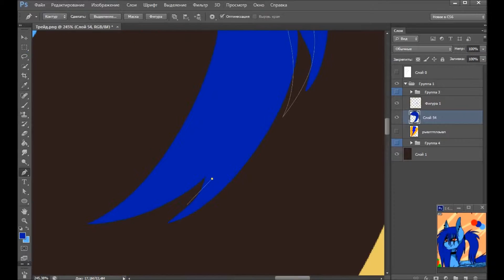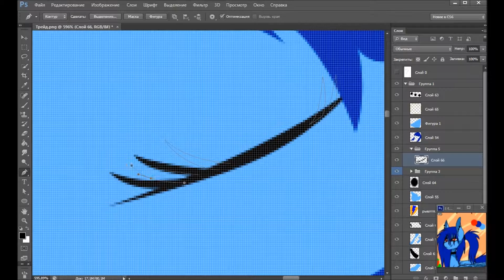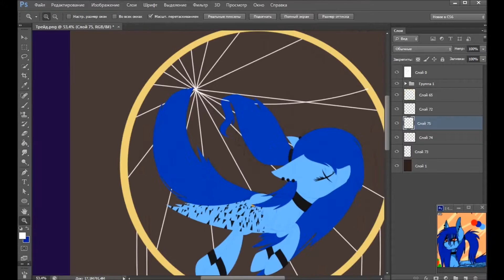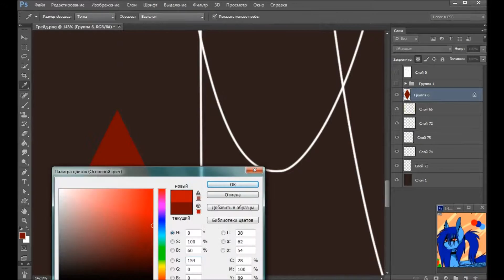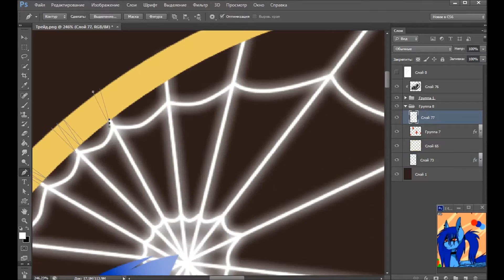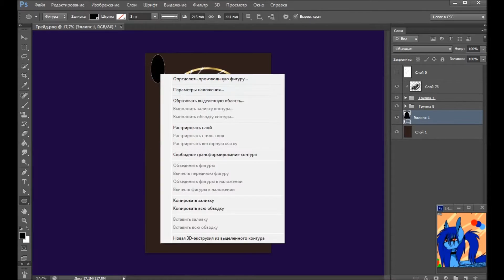SPEEDPAINT MLP Flash